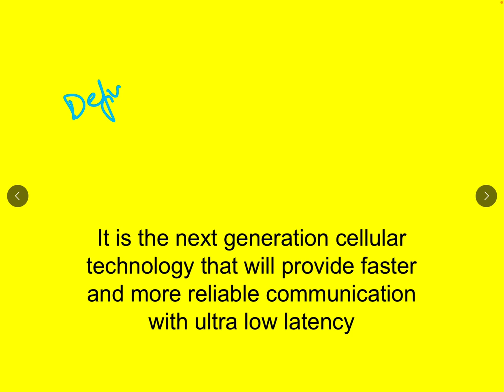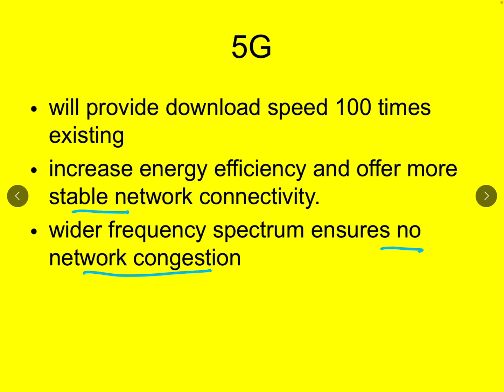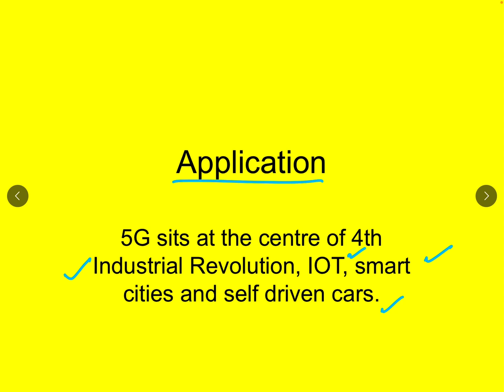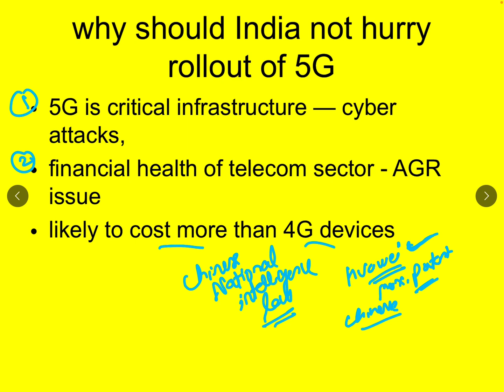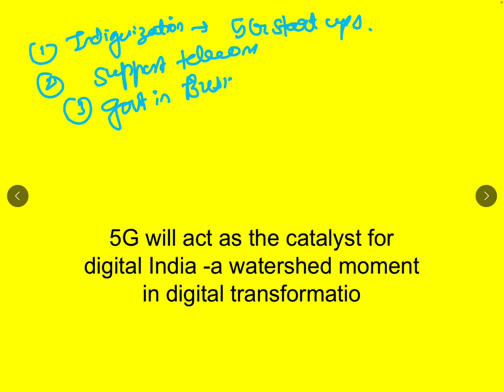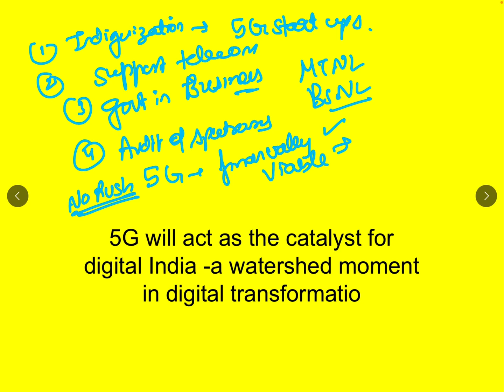5G Technology , benefits, applications, is India ready for 5G ( upsc mains )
5G Technology
Benefits
Applications
Is India ready for 5G
Way forward

Upsc